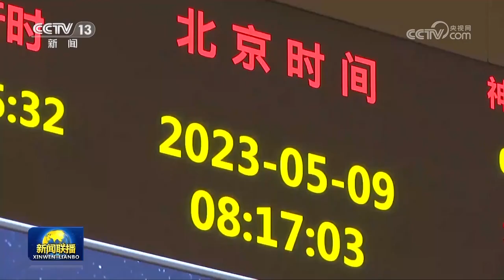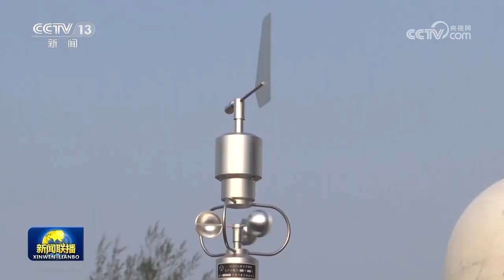天舟六号完成发射前全区合练 各系统准备就绪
今天（5月9日），天舟六号发射任务组织全区合练。目前，发射任务各系统已经完成了相关功能检查，并做好发射前的各项准备工作。

早上8时许，在北京飞控中心的统一调度下，文昌航天发射场、西安卫星测控中心以及任务各测控站、船实施联调联控，全面模拟发射准备、发射以及飞行过程中的各种技术状态和工作过程，考核各系统之间的接口的匹配性和工作的协调性。参试各系统严密组织，系统之间相互配合密切，确保各项程序有条不紊地进行。

地处热带海洋性气候带的文昌航天发射场近期阵雨较为频繁，为此，发射场气象系统加强了气象监测和气象会商密度，确保为发射日提供精准的气象预报。

天舟六号将是神舟十五号航天员乘组在轨迎接的第一艘飞船，目前，三名航天员已完成手控遥操作演练等准备工作，空间站组合体状态良好、运行稳定，静候天舟六号的到来。